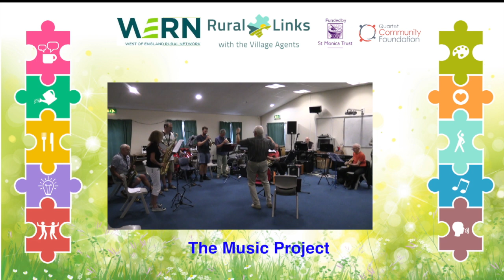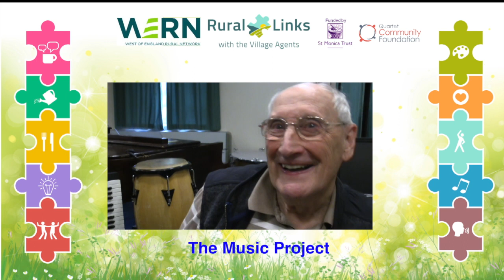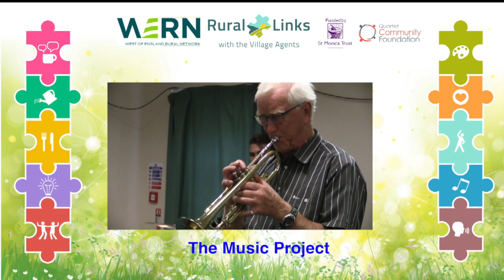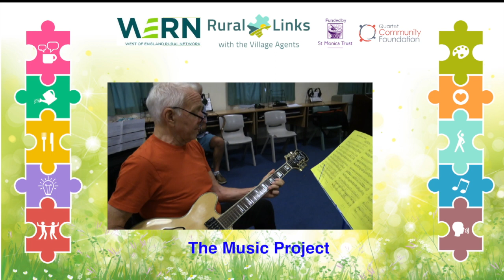The Music Project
The Music Project - Recorded in 2019. Today we mark the passing on 19th May 2020 of a true gentleman of music - Graham Jennings. He loved meeting with these guys to just make music together. You will be missed dear friend.